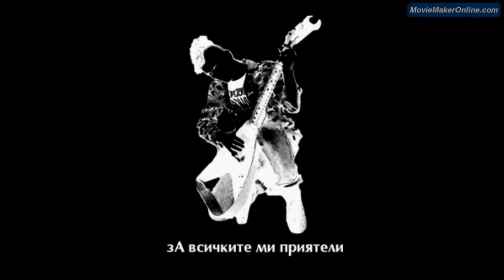Bez Izhod - BG patriot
Punk band from Gotse Delchev, Bulgaria